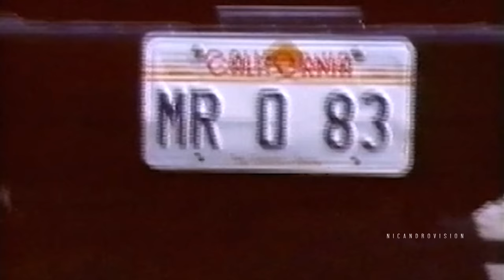QUALITY MUSCLE - OLDSCHOOL BODYBUILDING TRAINING - ORIGINAL PHYSIQUES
Starring: Tom Platz,  Francis Benfatto, Gary Strydom, Danny Padilla, Mike Quinn,  Eduardo Kawak, Frank Zane, Bob Paris, Ed Corney, Arnold Schwarzenegger, Robbie Robinson, Rich Gaspari, Lee Haney, Vince Taylor, Mike Christian, Lee Labrada, Samir Bannout, Franco Columbu, Berry DeMey, Victor Richards